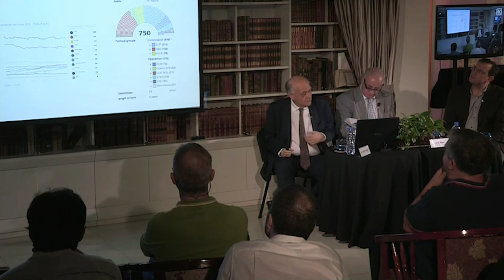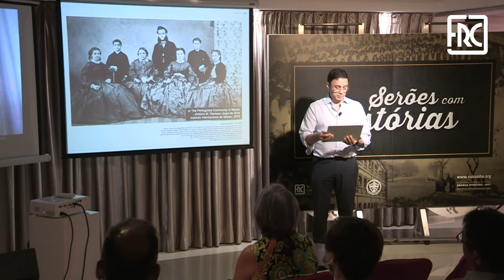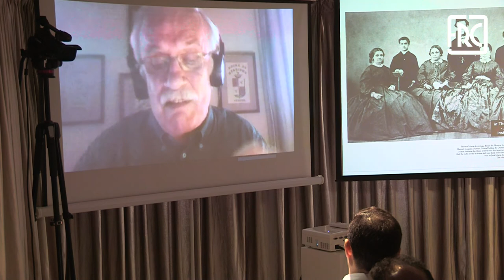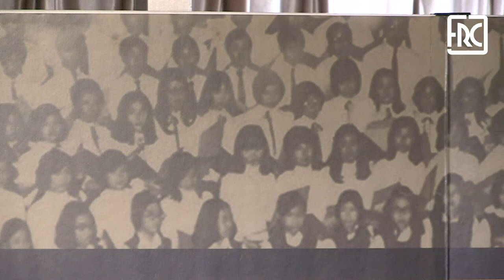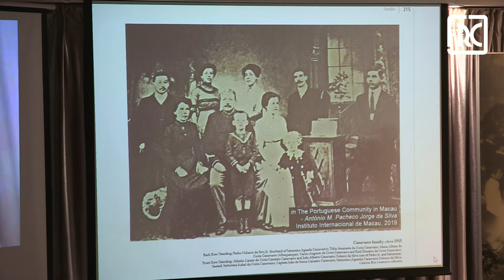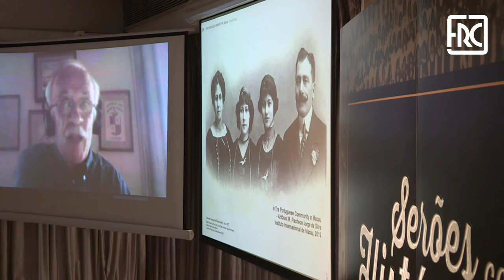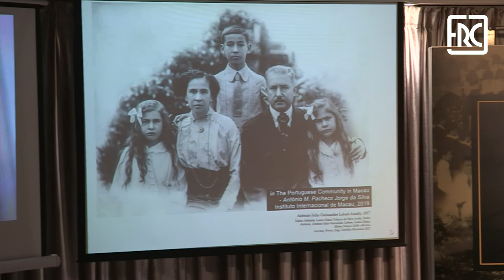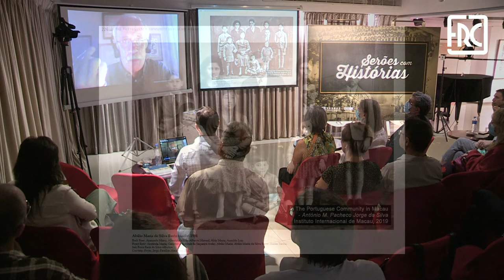2020.09.23 - Como Definir um Macaense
A Fundação Rui Cunha, através do CRED-DM e a Associação dos Antigos Alunos da Escola Comercial “Pedro Nolasco” (AAAEC), realizarão no próximo dia 23 de Setembro, Quarta-feira, às 18h30, na Fundação Rui Cunha a segunda conversa de 2020 intitulada “Como definir um Macaense”, protagonizada por Jorge Forjaz.

POSTER-01Uma das perguntas que mais povoam o cenário de quem se dedica, de qualquer perspectiva, à História de Macau, é «O que é o Macaense», ou, «Como definir um Macaense».

Se somarmos todas as opiniões expendidas nas últimas dezenas de anos, encontraremos provavelmente a resposta.

Todos tem alguma razão…, e todos acham que os outros não tem totalmente razão!

Eu serei mais um deles – 20 anos a estudar as Famílias Macaenses, dão-me direito a ter uma opinião! Que não será, certamente, consensual, nem definitiva. Mas é um ponto de vista que terei muito gosto em partilhar com os participantes nestes tão sugestivos «Serões com História».

Assim se mantem vivas as memórias…

Jorge Forjaz, é licenciado em História pela Faculdade de Letras da Universidade de Lisboa, com o curso de Bibliotecário-Arquivista.

Foi Director do Museu e Conservador da Biblioteca Pública de Angra do Heroísmo e Director Regional dos Assuntos Culturais da Região Autónoma dos Açores.

Entre 1989 e 1992, Jorge Forjaz foi Secretário-geral do Festival Internacional de Música de Macau.

Durante esse tempo, pesquisou as genealogias dos macaenses. O resultado desse exaustivo trabalho deu origem a Famílias Macaenses, publicado pela primeira vez em 1996 e com uma segunda edição revista e actualizada (com mais 80 capítulos), levada à estampa em 2017.

Cumprindo o formato habitual destes Serões com Histórias, o nosso convidado partilhará eventos e factos curiosos, proporcionando, esperamos nós, agradáveis momentos de convívio e diálogo entre todo o público presente.

A sessão será moderada José Basto da Silva, actual presidente da Associação.

A sessão será em língua portuguesa.